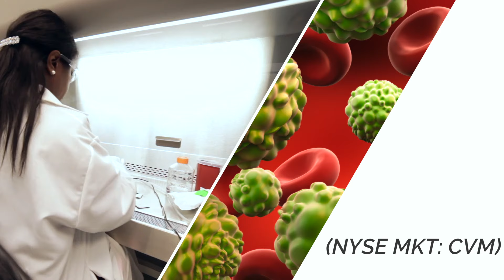CEL SCI Corporation - Corporate Overview Summer 2016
CEL-SCI's work is focused on finding the best way to activate the immune system to fight cancer and infectious diseases. Its lead investigational therapy, Multikine (Leukocyte Interleukin, Injection), is currently being studied in a pivotal Phase 3 clinical trial as a potential neoadjuvant treatment for patients with squamous cell carcinoma of the head and neck.

Media relations purposes only.